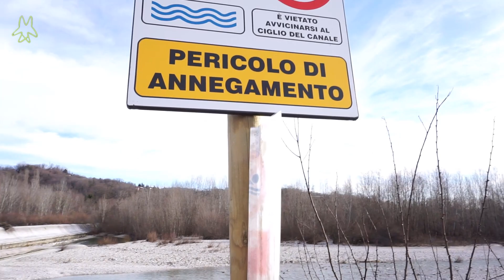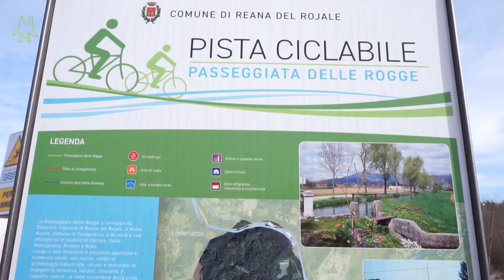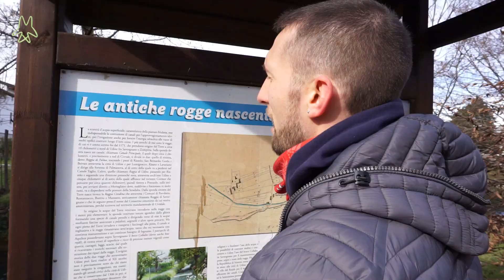Zompitta - Piccoli viaggi in Friuli Venezia Giulia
Riprendiamo la serie di piccoli viaggi nella splendida regione in cui vivo! Oggi vi mostro Zompitta con una guida speciale